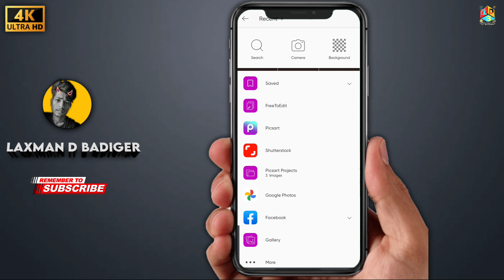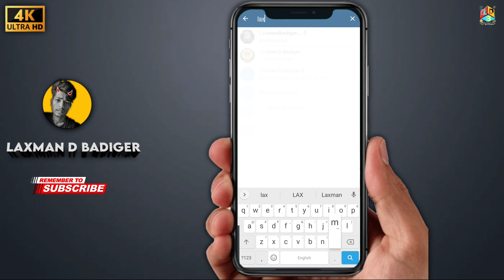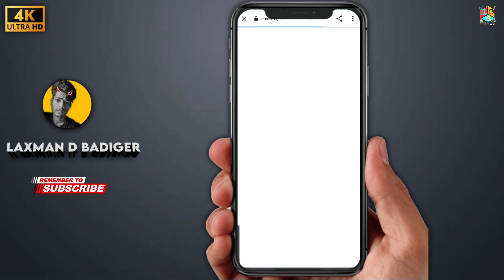How To Remove Background Photo In Kannada | Remove Background image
How To Remove Background in Photoshop | How To Remove Background in Photo | How To Remove Background in PicsArt

[ʟɪꜰᴇ ɪꜱ ꜱʜᴏʀᴛ "ʙᴇ ʏᴏᴜ" ᴛʜᴇ ᴡᴏʀʟᴅ ᴡɪʟʟ ᴀᴅᴊᴜꜱᴛ]
00:00 ● 00:30
                      ⇆ ◁ㅤㅤ❚❚ㅤㅤ▷ㅤ ㅤ↻
             💆ᴄʟᴏꜱᴇ ᴜʀ ᴇʏᴇꜱ  & ꜰᴇᴇʟ ᴍᴜꜱɪᴄ 🎶
             ɢᴜʏ'ꜱ ᴜʀ'ꜱ 💕 ꜱᴜᴘᴘᴏʀᴛ ɴᴇᴇᴅᴇᴅ ⚡

I will IMMEDIATELY  React ⌚️ Thanks🏖️
                     🎁Following Links🎗️

                      🖤 KEY WORDS🖤
how to remove background in pixellab
how to remove background of photo
how to remove picture background without photoshop
how to remove photo background in canva

       ●●🖤[ IMPORTANT NOTICE ] ●●🖤
 ◆ 【Welcome  Once again ● ● ● 🙇🎁】